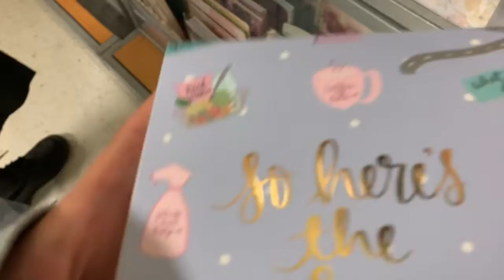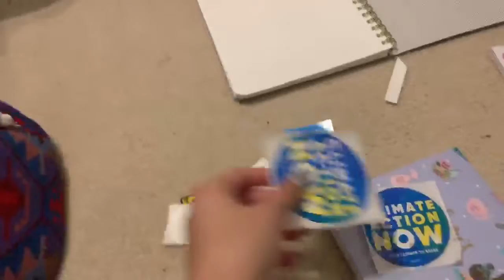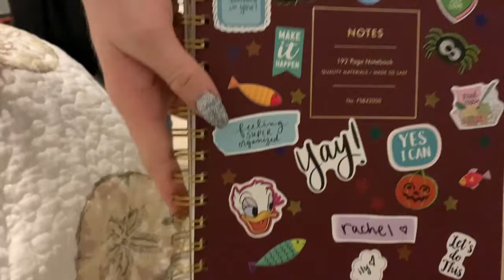journals & stickers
blur in the beginning goes away i promise- short and simple video cuz why not :)

SC - @mariam_m2004